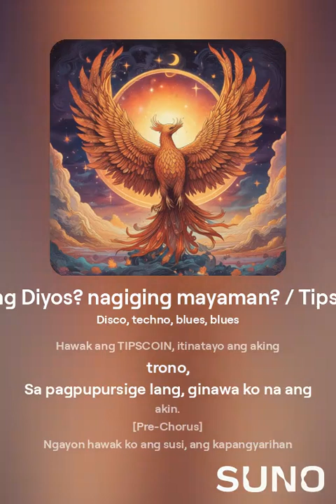propesiya ng Diyos? nagiging mayaman? / Tips Coin Song